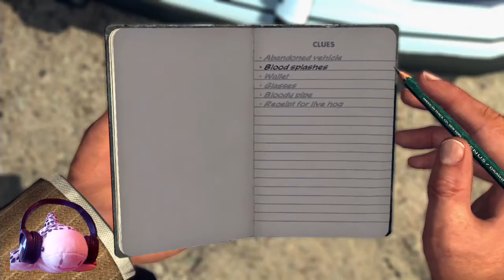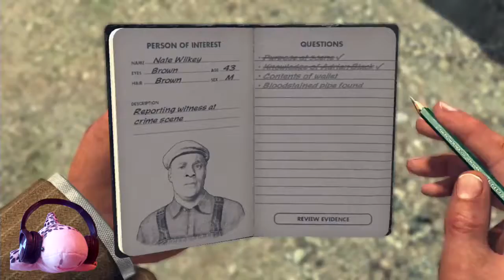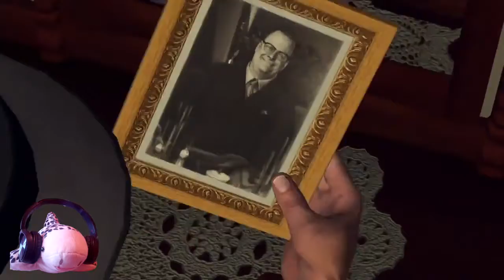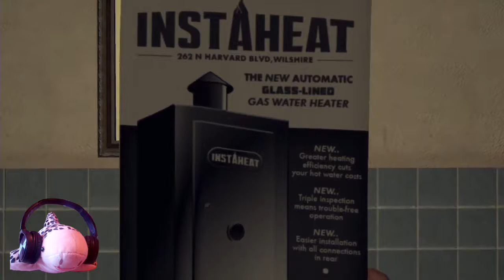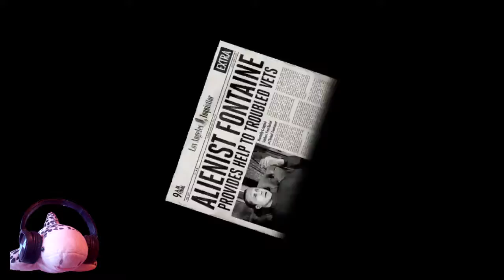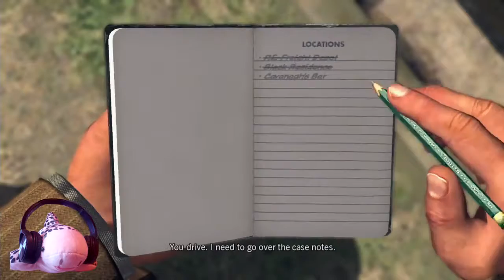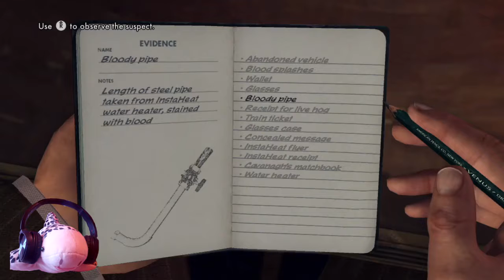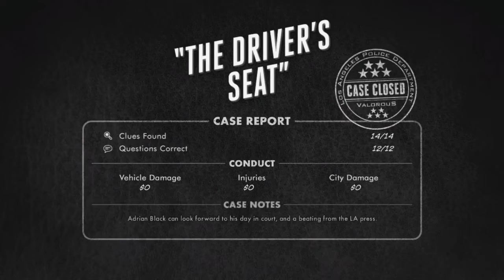Get Yourself Two Suits || A Shark Let's Play: L.A Noire ( Part 3 )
Welcome to the third episode of L.A Noire, by A Shark Let's Play.

I have played this before, so I hope I will do so in a good fashion.
Will probably follow guides to get a good enough playthrough, as I can get. New for me, in this game, will be the DLC!
Each episode will hopefully be a mission, OR maybe a mission will be split into two parts.

But yeah.